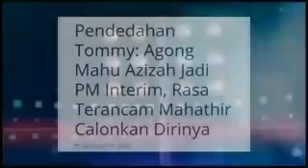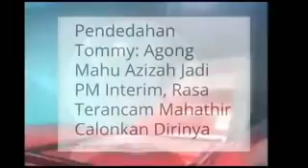RAHSIA TERBESAR MAHATHIR DIDEDAH BEKAS PEGUAM NEGARA MALAYSIA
PADAN MUKA